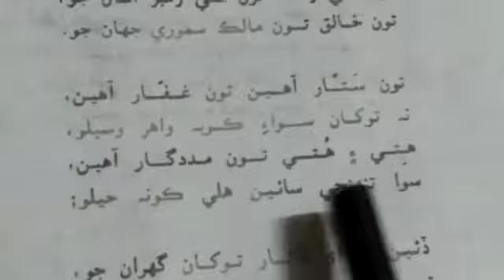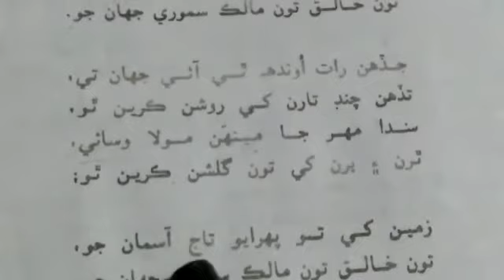Class Vlll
Subject: Sindhi Part l
Date:2/7/20